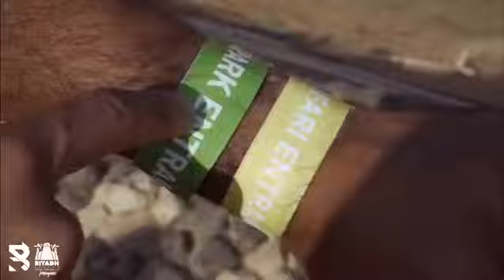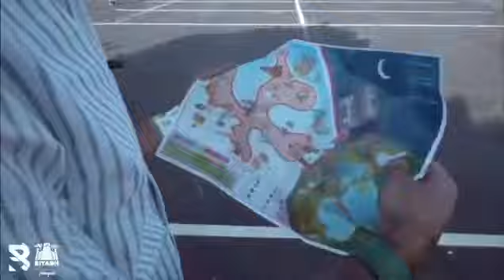سفاري حديقة حيوانات ..في موسم الرياض